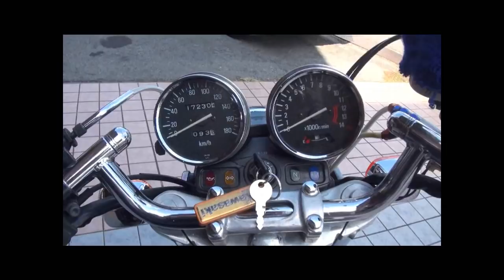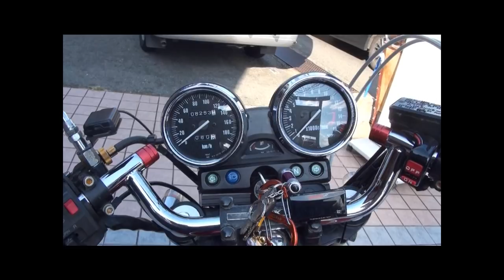未知魍魎エキゾーストサウンドを聞け ZR400E Kawasaki ZRX400 フルカスタムZRX400 カワサキ・ZRX400 カワサキ・ゼファー400 神戸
未知魍魎エキゾーストサウンドを聞け　ZR400E　Kawasaki ZRX400　フルカスタムZRX400　カワサキ・ZRX400　カワサキ・ゼファー400　神戸　Kawasaki ZEPHYR400　モリワキ集合管